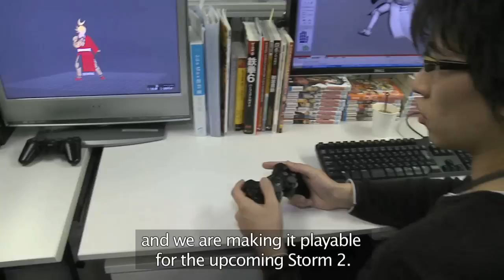Naruto: Ultimate Ninja Storm 2 - Developer Diary #3 HD